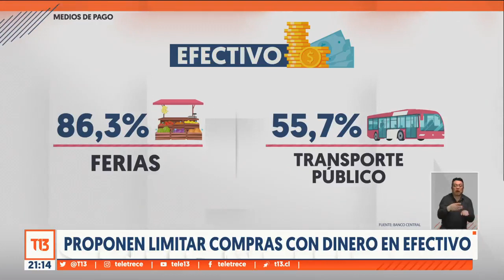Proponen limitar compras con dinero en efectivo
El expresidente del Banco Central, José de Gregorio, propone limitar las compras con dinero en efectivo. Su idea busca evitar acciones ilícitas del crimen organizado y también reducir la evasión tributaria. El gobierno presentó un proyecto en una línea parecida, la diferencia es que de cierto monto hacia arriba se debe pedir los datos a la persona que compra. ¿Cuál es el máximo que se podría pagar en efectivo?